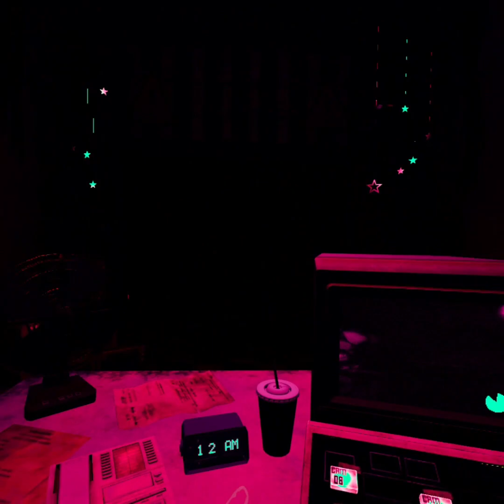I beat Nightmare Fredbear